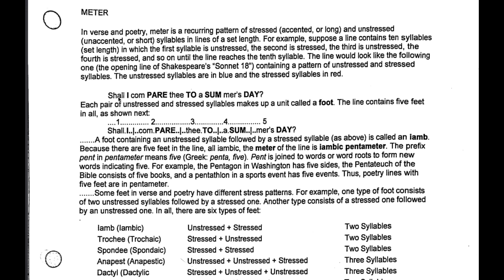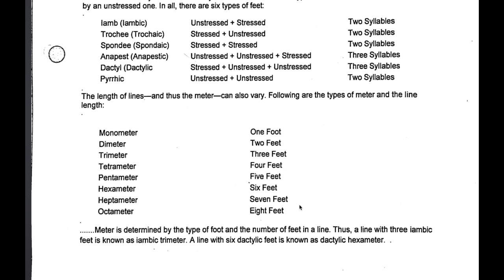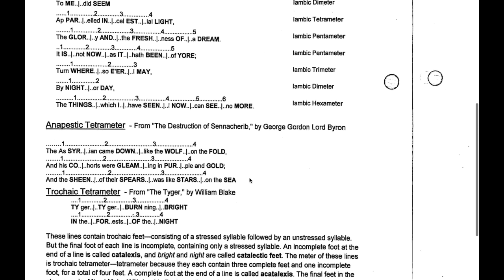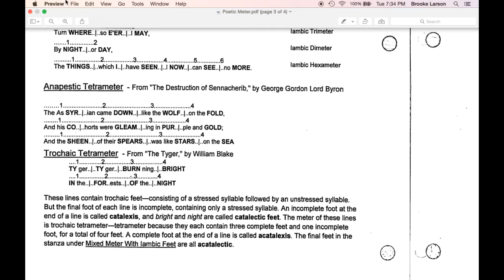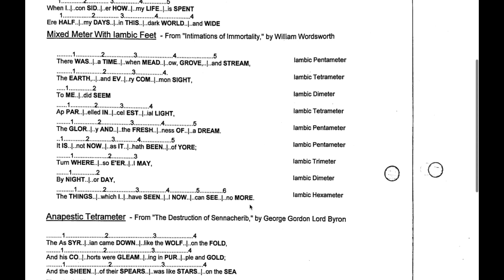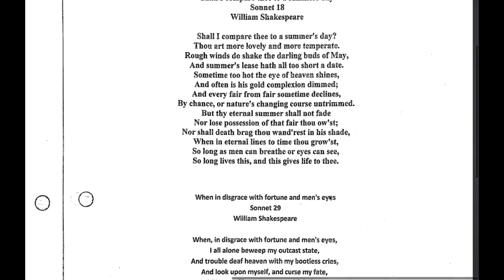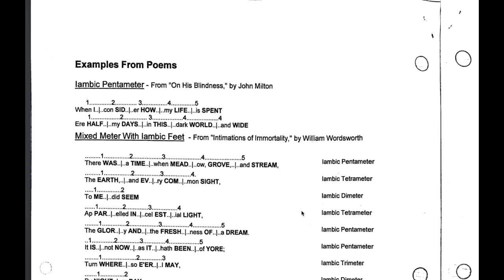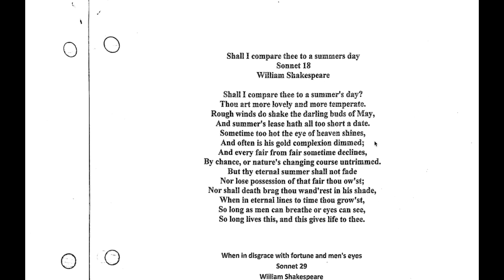Poetic Meter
During the pandemic I am moving my classes online. Check the playlists on the channel for your class (I'm making a playlist for each class I teach).

The materials I share on YouTube are not meant as full lessons but rather are meant to supplement the reading and assignments I share on Google Classroom with my students.